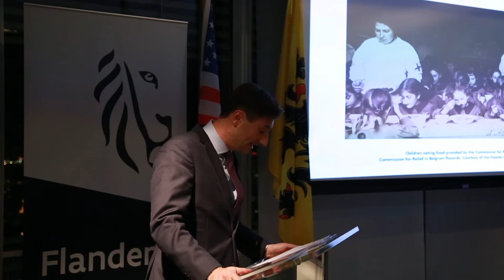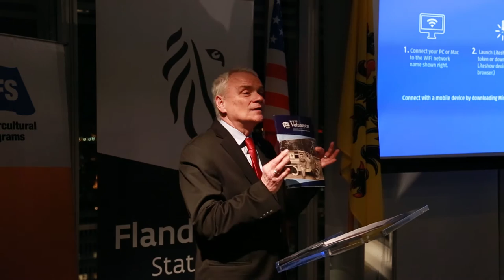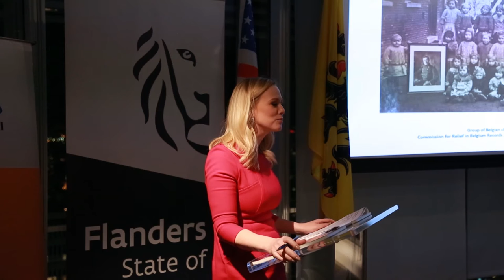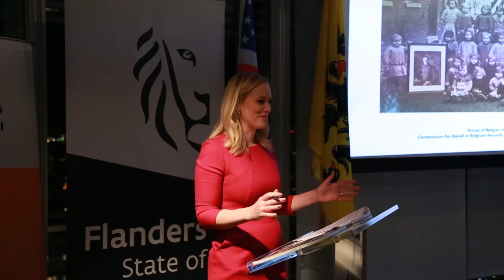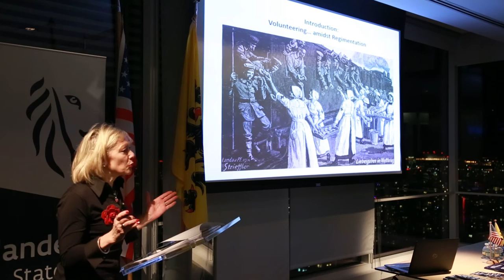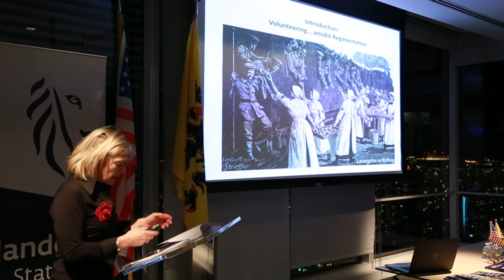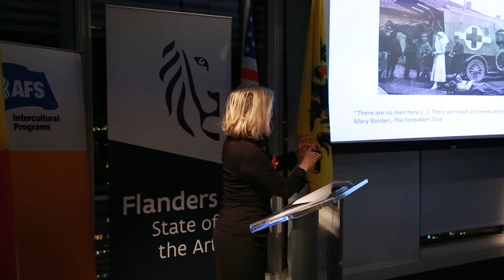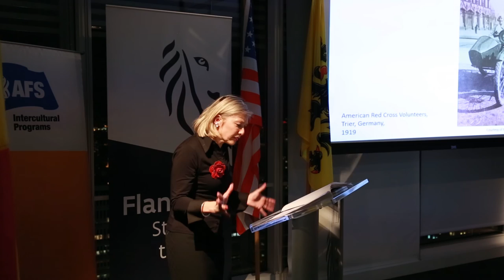The Volunteers: Americans Join World War I, 1914-1919 Curriculum Launch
The Volunteers: Americans Join World War I, 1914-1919 Curriculum was launched on March 2, 2016, at the Flanders House in New York City. The free curriculum (available at thevolunteers.afs.org) contains 22 lesson plans within six broader topic areas, which are aligned with both UNESCO Global Learning and U.S. Common Core educational standards. The lesson plans use unique historical photographs, documents, and stories from archives and museums throughout the U.S. and France, and explore engaging and relevant questions regarding motivations and types of volunteer service during World War I. The curriculum also aims to continue the legacy of volunteerism established during World War I by encouraging students to engage in local, regional, and international service.
The Volunteers: Americans Join World War I, 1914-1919 Curriculum was created by AFS Intercultural Programs, together with a distinguished Curriculum Development Committee of historians, educators, and archivists. The curriculum was endorsed by the U.S. World War I Centennial Commission and generously supported by the General Representation of the Government of Flanders to the U.S. The lesson plans were developed in partnership with the National World War I Museum and Memorial and Primary Source, a non-profit resource center dedicated to advancing global education.
The launch event featured keynote speaker Sophie De Schaepdrijver (30:00), a distinguished Belgian historian, Associate Professor at Pennsylvania State University, and recipient of the Order of the Crown (Belgium). The event also included remarks by Nicolas Polet (00:10), Director of Economic, Academic & Public Affairs at the Flanders House; Vincenzo Morlini (07:00), President and CEO of AFS Intercultural Programs; Nicole Milano (18:50), Head Archivist and Historical Publications Editor at AFS Intercultural Programs; and Margaret Hoover (22:30), an author who spoke about the humanitarian efforts of her great-grandfather, former U.S. president Herbert Hoover, who coordinated the Commission for Relief in Belgium during World War I.